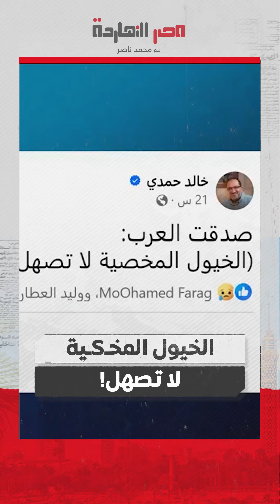حكام المنظرة .. لا كلمة لهم ولا موقف!!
تشرفني متابعتكم على المنصات الأخرى